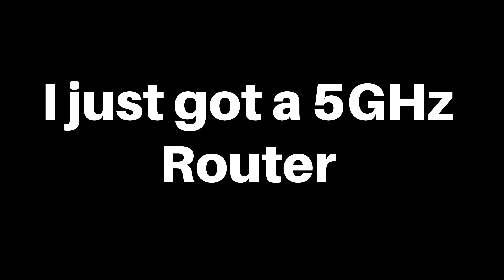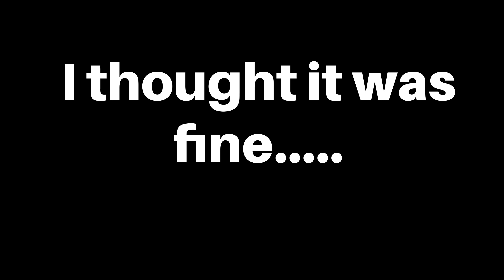Today I Lost my TV to VR...at least I caught the Moment on Cam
Playing VR On my Oculus Quest making a video comparing the Oculus Link against Virtual Desktop with a 5Ghz Router when I pistol Whipped somebody in Pistol Whip and the worst happened..

Good Day!